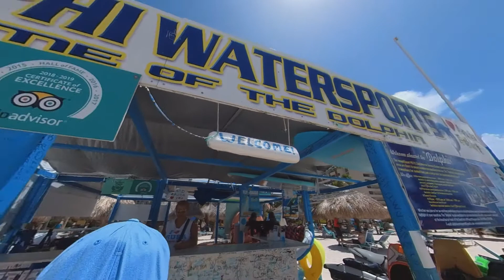Delphi WaterSports Boarding the catamaran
Delphi Watersports was founded in 1992 by Robert and Grace Leeuwe. Over the years it has evolved into a fully developed Watersports Company that offers all types of Watersports and many Adventure activities on Aruba!

Thousands of clients from all over the world have already

experienced our personalized service and diversity in watersports activities, enjoying our family-type atmosphere while being served by our professional staff.

Let us personally welcome you at Delphi Watersports located on the beach in front of the Hyatt Regency Hotel!

Since October 2018 Delphi Watersports holds the prestigious Tripadvisor Hall of Fame Award! Only the best of the best that have qualified for the Award of Excellence in five consecutive years will receive this great honor.